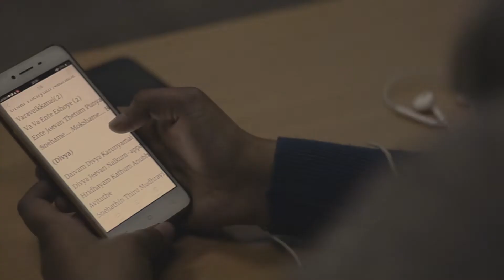Divya Karunyamai Ente Ollil | Binija | Sing Praises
Hi there,
We introduce you to a new face and new voice. This initiative focuses primarily into bringing in such talents. God has been kind enough to us for getting us these gems. Every week we intent to post one solo video introducing each time a new singer from other parish. Your support to each video will be helpful.